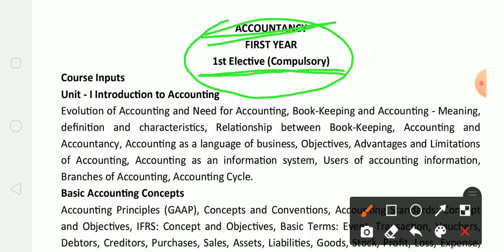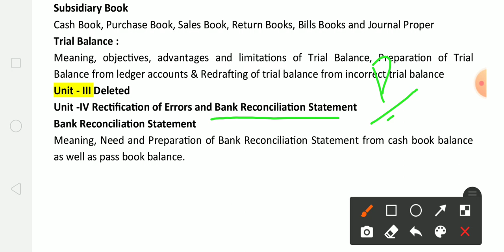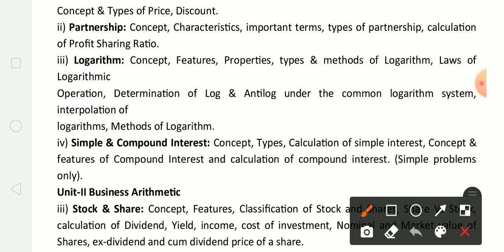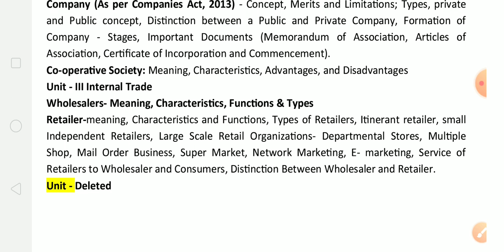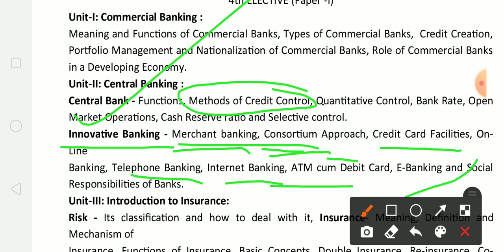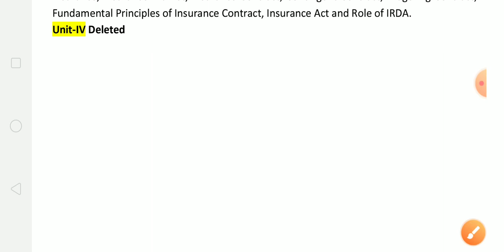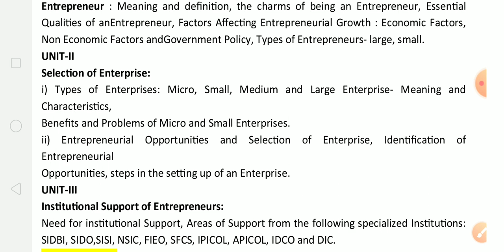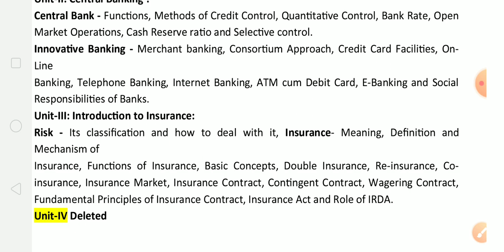CHSE Odisha II 11th Commerce Revised Syllabus 2021-22 II Master Analysis II